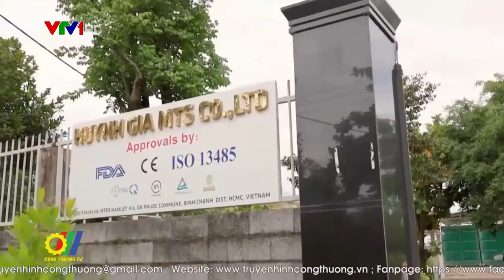Doanh nghiệp biến thách thức thành cơ hội trong đại dịch Covid-19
Dịch Covid-19 kéo dài đã ảnh hưởng nghiêm trọng tới mọi mặt đời sống, kinh tế - xã hội. Đặc biệt, cộng đồng doanh nghiệp đang bị tác động rất lớn, nhất là đối với doanh nghiệp vừa và nhỏ. Để vượt qua thử thách này, nhiều doanh nghiệp đã và đang nhanh chóng chuyển đổi mô hình, tổ chức lại sản xuất, kinh doanh nhằm thích ứng với đại dịch toàn cầu…